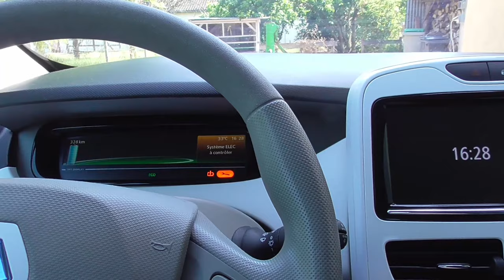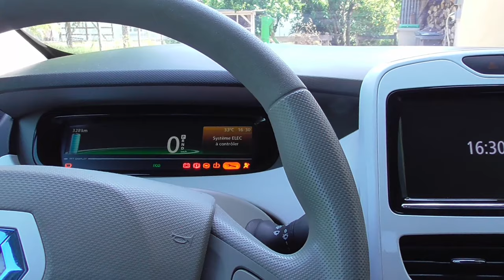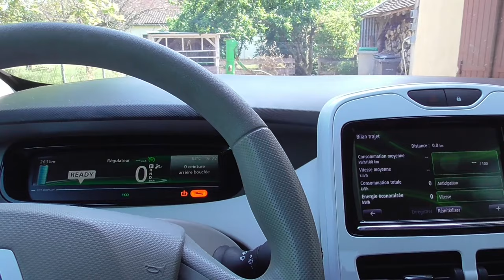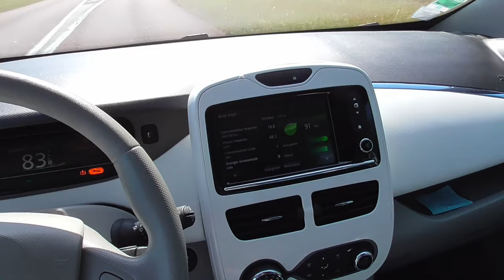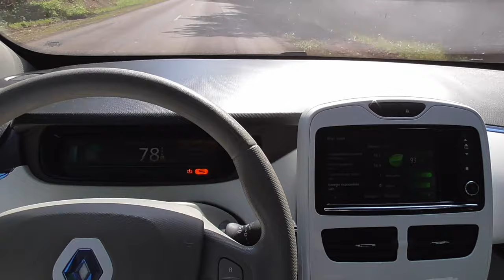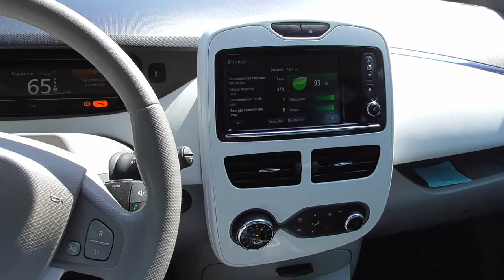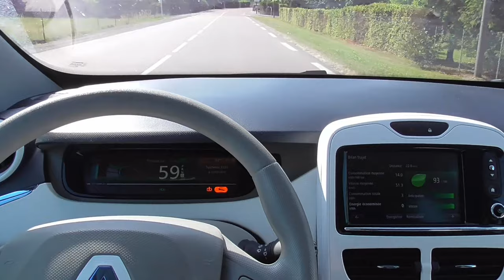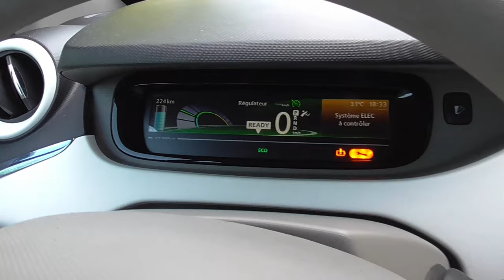158/ Reset du mode B & un défaut voyant orange - le lac en effervescence.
Début de vidéo montrant le reset du mode B, qui efface, l'autonomie, la consommation en mémoire.
Le lac ne sera jamais assez grand, plus assez de places pour les poissons.
Un défaut au tableau de bord, il s’effacera tout seul..
Les pièces imprimées en 3D n'aiment pas les grosses et terribles chaleur, surtout si ça dure. Elle deviennent toutes molles et se tordent.